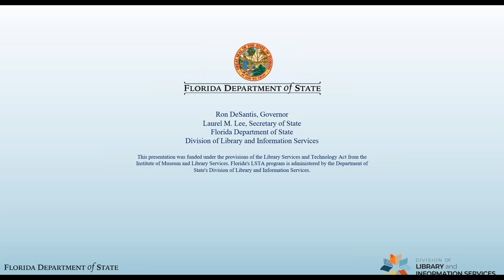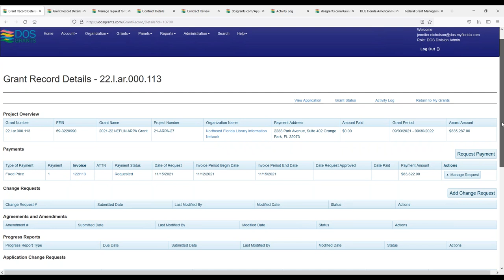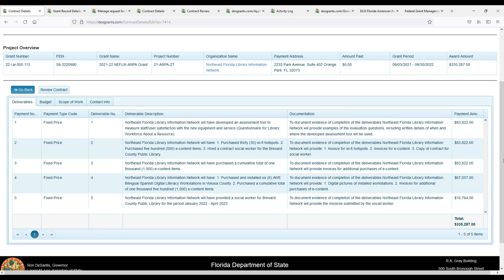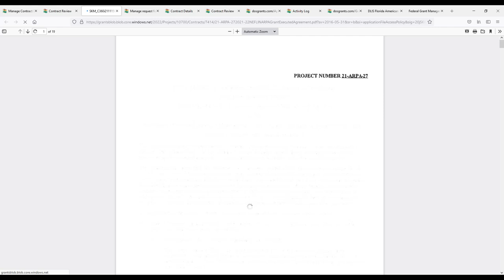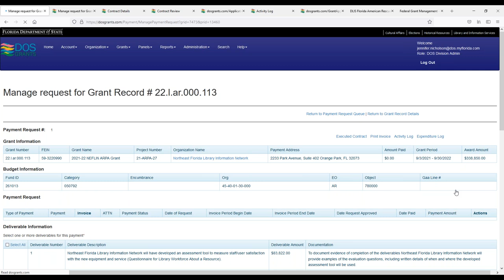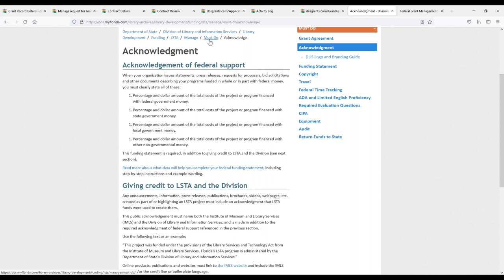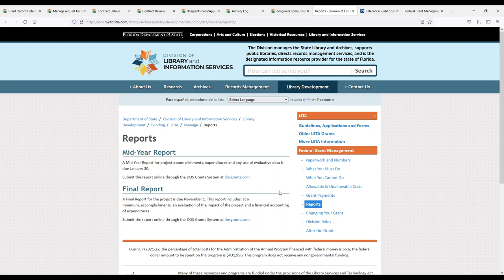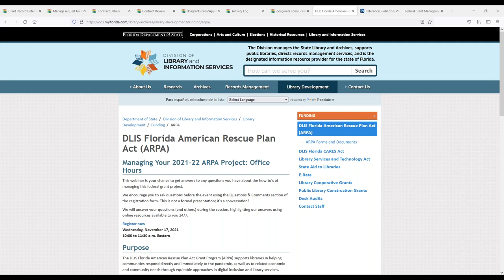Managing Your 2021-22 ARPA Project - Office Hours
The purpose of this webinar is to provide an opportunity for DLIS Florida American Rescue Plan Act (ARPA) grant recipients to ask and get answers to any questions they may have about the "how-to's" of managing this federal grant project under the auspices of the Institute of Museum and Library Services.